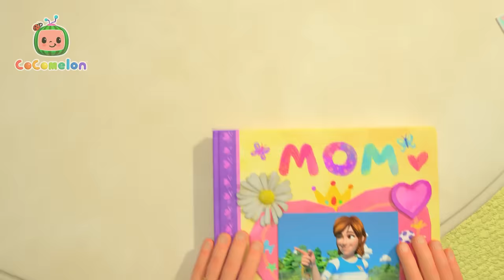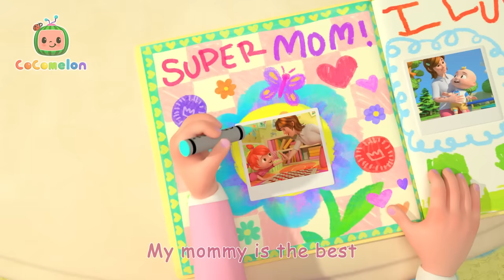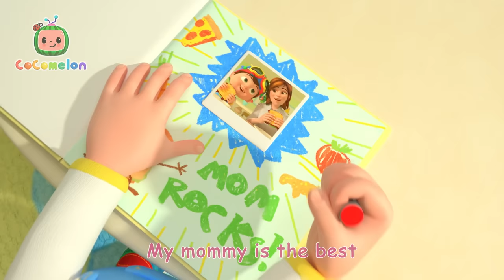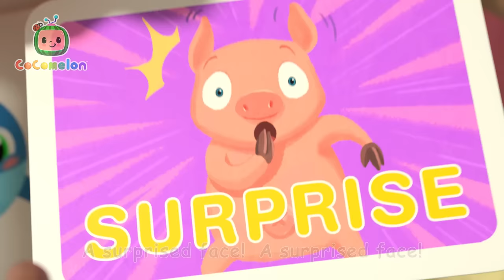Wheels on the Go-Kart | CoComelon | 🚌Wheels on the BUS Songs! | 🚌Nursery Rhymes for Kids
00:00 Shopping Cart Song
03:09 Wheels on the Camper Van
05:41 Wheels on the Bus - Playground
08:20 Hello Song
11:22 Daisy Bell (Bicycle Built for Two)
13:43 My Body Song
17:57 Winter Song (Fun in the Snow)
20:33 My Big Brother Song
23:16 Sea Animal Song
25:37 My Mommy Song
28:27 Helping Song
31:18 Traffic Safety Song
34:12 Pat A Cake 2
36:32 Car Wash Song
38:50 Potty Training Song
41:43 Five Senses Song
44:35 Funny Face Song
47:23 The More We Get Together
50:08 Wash Your Hands Song
53:17 Looby Loo
55:45 The Soccer (Football) Song
58:34 The Lunch Song